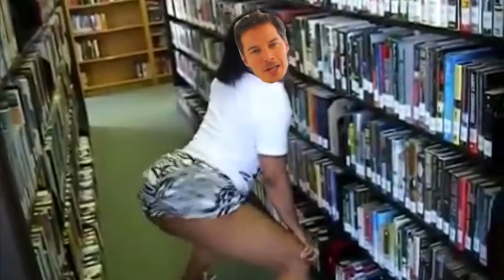HOW TO SIT: AN MLG TUTORIAL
ayyy lmao nfkrz here back with another tutorial for you guys